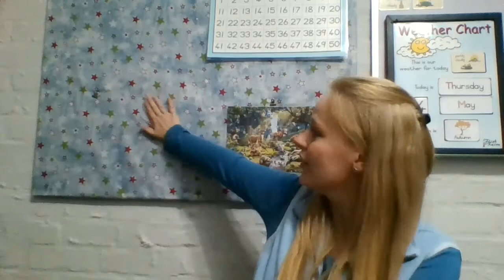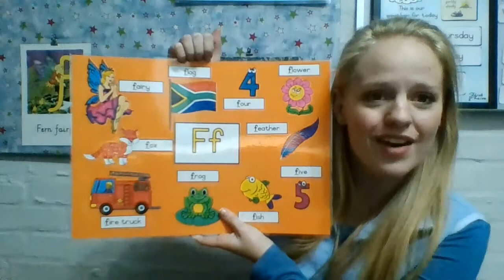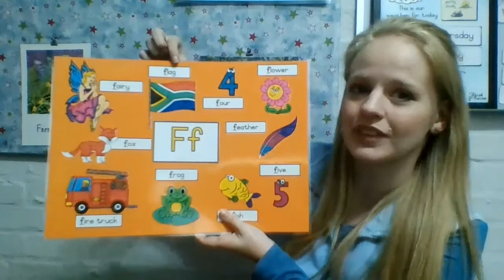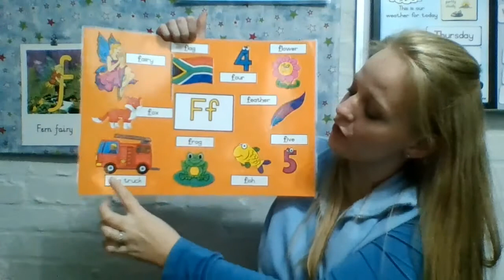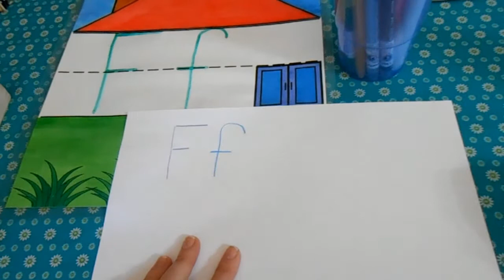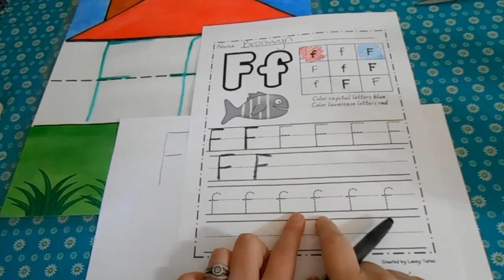14 May - Alphaland: Fern fairy